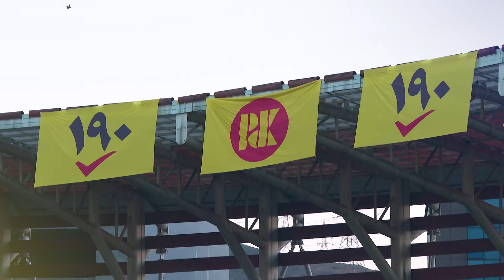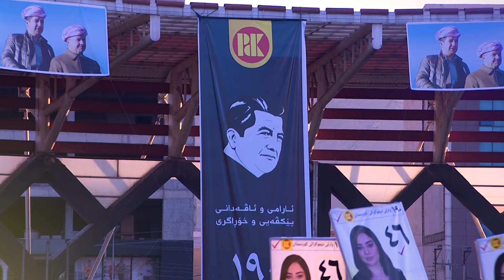گۆرانی لیستی پارتی بە هەورامی